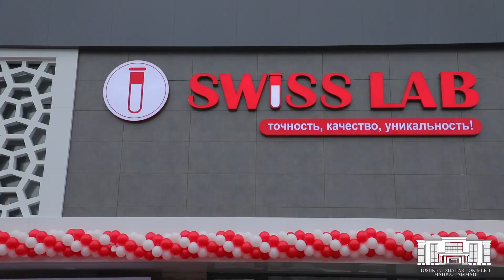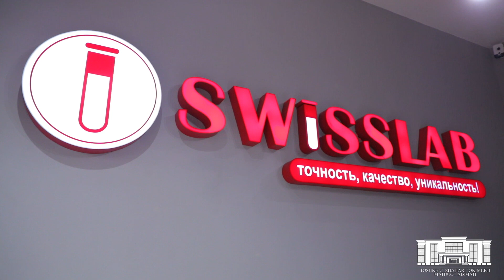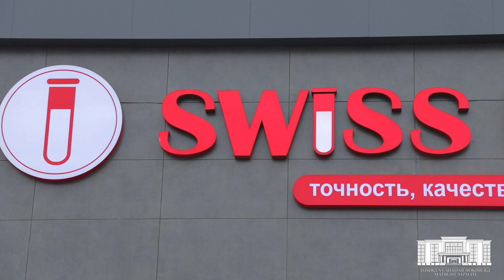Swiss Lab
10 декабрь куни Тошкентда янги «Swiss Lab» клиник-диагностик лабораториясининг очилиши бўлиб ўтди. Тиббиёт объектининг фаолият йўналиши билан репортажимизда танишинг.